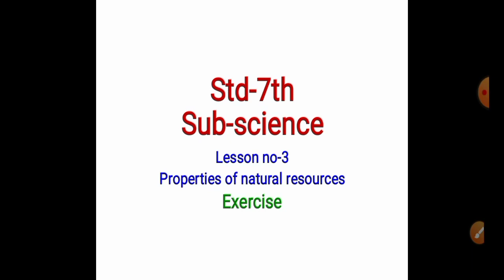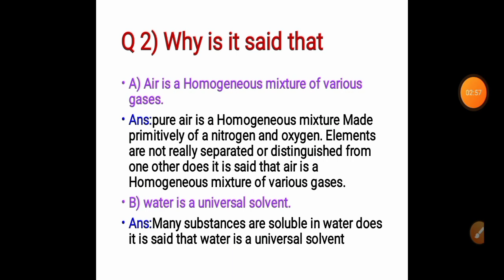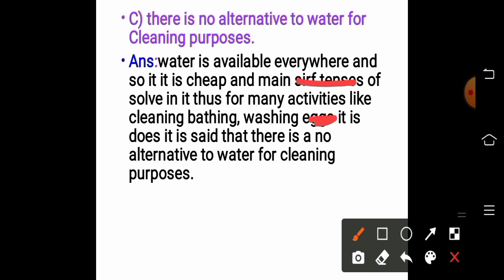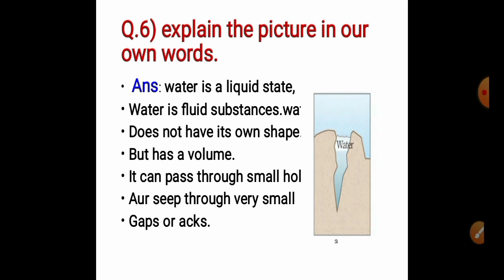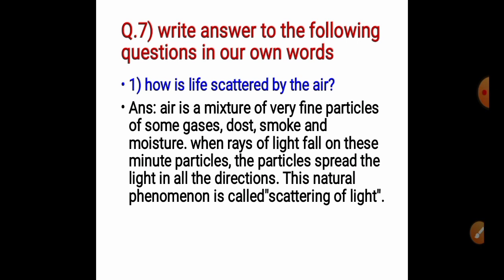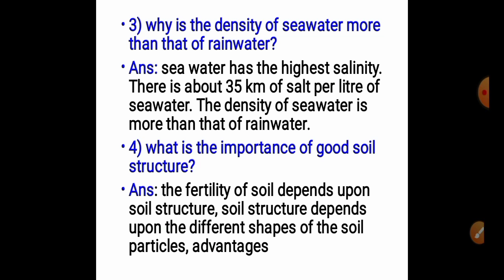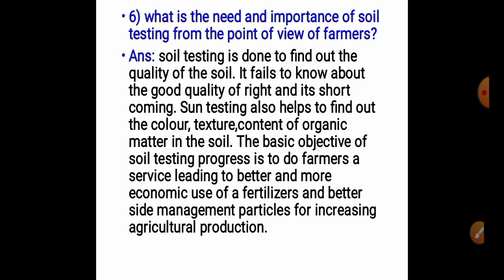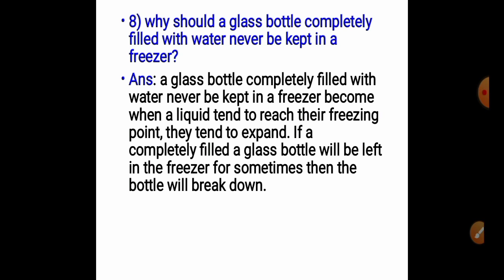Std-7th Sub-science lesson no-3 Properties of natural resources Exercise